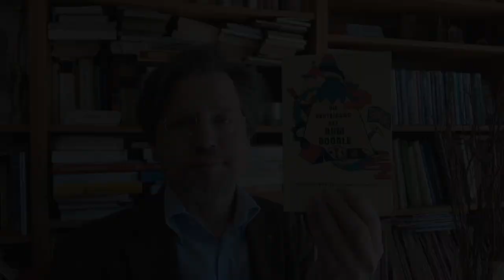Buchvorstellung: Die Besteigung des Rum Doodle